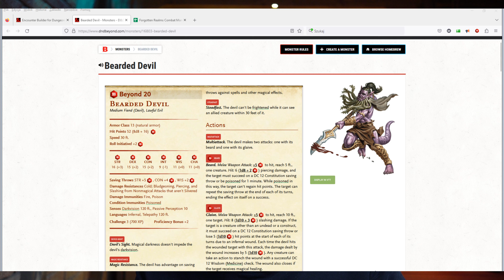Przyspiesz Walkę w DnD: 10 Praktycznych Wskazówek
🔥Dołącz do nas i wspieraj epickie przygody! 💜 Zostań Patronem lub postaw nam Kawę ☕ – każda złotówka to więcej sesji i treści dla Ciebie!

Czy Twoje sesje RPG wydłużają się z powodu długich walk? Chcesz więcej czasu na fabułę i inne aspekty gry? Odkryj 10 praktycznych wskazówek od doświadczonego Mistrza Gry, który prowadzi sesje RPG od 30 lat. Dowiedz się, jak skutecznie korzystać z narzędzi takich jak DnD Beyond, jak zarządzać inicjatywą, a także jak radzić sobie z kontrowersyjnymi zasadami. Obejrzyj do końca, aby poznać kontrowersyjny punkt oraz dwa bonusy, które mogą całkowicie odmienić Twoje podejście do walk w RPG. Zostań lepszym MG i zaskocz swoich graczy!

POŁĄCZ SIĘ Z NAMI!

00:00 - 00:25 Wstęp
00:26 - 01:26 1.
01:27 - 02:24 2.
02:25 - 03:01 3.
03:02 - 04:06 4.
04:06 - 05:18 5.
05:19 - 06:49 6.
06:50 - 08:02 7.
08:03 - 09:08 8.
09:09 - 10:21 9.
10:22 - 12:34 10.
12:35 - 13:58 Bonus 1
13:59 - 15:05 Bonus 2